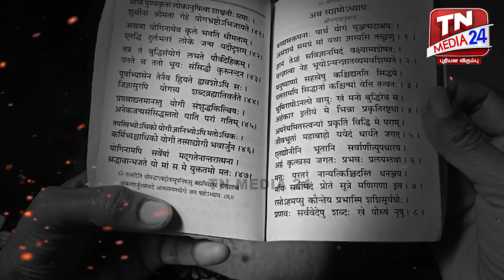ராஜராஜ சோழன் மறைக்கப்பட்ட வரலாறு - மன்னர் மன்னன் | Raja Raja Chozhan | mannar mannan | திராவிடம்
சோழர் காலத்தில் சமணர்கள் கழுவேற்றம்? நடந்தது என்ன? - உடைக்கும் மன்னர் மன்னன் | Raja Raja Chozhan | Mannar Mannan Interview

சில வருடம் முன்பு பா.ரஞ்சித் முன்வைத்த சோழர்கள் காலத்தில் பிராமணக் குடியேற்றங்கள்  உள்ளிட்ட பல குற்றச்சாட்டுகளுக்கு முகாந்திரம் உள்ளதா?
ராஜ ராஜ சோழன் காலத்தில் ஒடுக்கப்பட்ட மக்கள் இருந்தார்களா? அந்த ஒடுக்கப்பட்ட மக்களின் நிலங்களை பிடுங்கி பிராமணர்களுக்கு வழங்கப்பட்டதா? தமிழ் நிலத்தி வர்ணாசிரம கட்டமைப்பை நிறுவி தமிழர்களை தலித்துகளாக்கியதும் அவர்களுக்கு ஆதி திராவிடர்கள் என்று பெயர் வைத்ததும் யார்?  உண்மையில் சோழர் காலத்தில் சமணர்கள் கழுவேற்றம் நிகழ்ந்ததா? அப்படி சமய வெறுப்பு சைவர்களிடம் இருந்திருந்தால் ஏன் பௌத்தர்களும் ஏனைய சமயத்தவரும் ஏன் கழுவேற்றப்படவில்லை? ஆகியவற்றை ஆதாரப்பூர்வமாக விளக்குவதுடன் தமிழரை ஆரிய - திராவிட கூட்டு சதித்திட்டம் வஞ்சிப்பதாகவும் தமிழ் வரலாற்று ஆய்வாளரும் எழுத்தாளருமான மன்னர் மன்னன் பிரத்தியேகமாக பேட்டி அளித்து பேசியுள்ளார். மேலும் அறிய முழு பேட்டியை காணுங்கள்.
புதியன விரும்பு என்ற வாசகத்தோடு தமிழர்களின் நேர்மையாயான அரசியல் ஊடகமான நம் TNMEDIA 24 செய்திகளை இணையத்திலும் கண்டு பயன்பெறுங்கள்.

வெல்க தமிழ்!